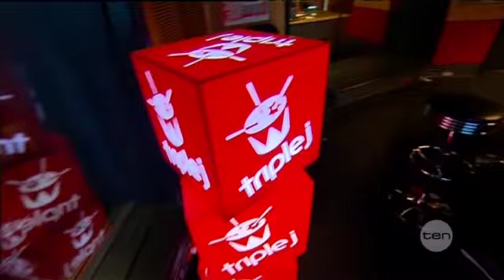Australia Day 2013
Australia Day celebrations are ready to go off this long weekend